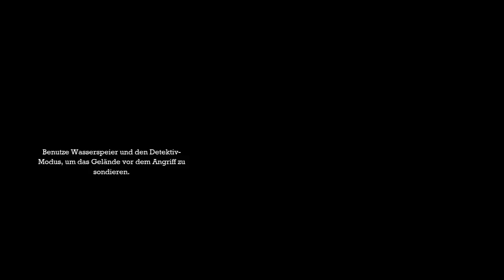BATMAN ARKHAM ASYLUM #27 [HD] - von den toten auferstanden » Let's Play Batman Arkham Asylum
Saftiges Lets Play mit eurem MisterFreaKoo !

Mein Gamertag auf der Xbox 360: Phoeniix1

HANDLUNG:

Der Joker attackiert das Büro des Bürgermeisters
von Gotham City. Er wird jedoch von Batman gefasst
 und in die psychiatrische Anstalt Arkham Asylum gebracht.
 In derselben Nacht bricht ein Feuer in Gotham Citys
Blackgate Gefängnis aus, durch das die Stadt gezwungen wird,
 einige hundert Insassen vorübergehend nach Arkham Asylum
 zu verlegen. Als Batman den Joker an das Wachpersonal der
 Psychiatrie übergeben hat, werden diese überwältigt, da
 die Anstalt von Harley Quinn infiltriert wurde, die dem
 Joker zur Flucht verhilft. Dieser übernimmt daraufhin
 die Kontrolle über Arkham Asylum und verbündet sich mit
den Insassen. Neben den Gefangenen aus dem Blackgate
 Gefängnis sind dies zahlreiche Verbrecher, die Batman
 selbst hinter Gitter gebracht hat. Ihm wird schnell
 klar, dass das Feuer im Blackgate Gefängnis zu Jokers
Plan gehört hat. Der Joker droht in Gotham City
verstreute Bomben zu zünden, wenn irgendjemand Arkham
Asylum betreten sollte und zwingt Batman so, alleine zu
 arbeiten. Im Verlauf des Spiels kann er allerdings einige
 gefangene Wärter befreien und erhält zudem Unterstützung
 von Commissioner Gordon, um den Insassen das Handwerk zu
legen.

            Square Enix